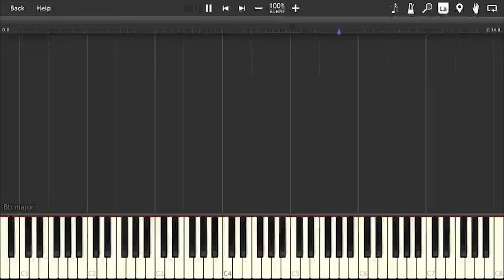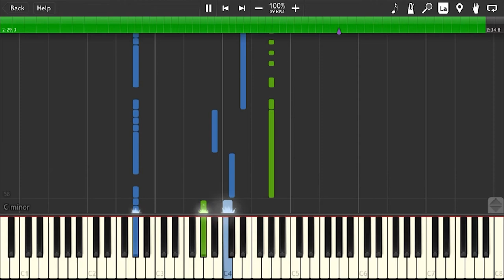Star Wars - French Horn Solo Mashup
TODAY IS MY LAST FINAL OF THE SEMESTER! AND A NEW VIDEO!

Today's music arrangement is featuring music from one of my favorite film franchises on one of my favorite instruments.

Originally, this piece was only going to feature the 'Binary Sunset' horn solo from A New Hope. It eventually turned into a horn solo mashup with a piano accompanist. I think I did fairly well splicing the different themes together. My favorite parts are when Rey's Theme is in Bb major instead of its written key of A minor (it sounds really cool) and my theme mash up at the end when the horn is playing the Sunset theme, the right hand piano is playing Rey's theme and the left hand is playing the bass line from Rogue One's 'Imperial Suite'.

And if you want more awesome content, hit that subscribe button and hit up those social media accounts to stay in touch of all the good things happening on my channel!

Keep practicing and I'll see you guys soon!

Equipment used:
Writing the music: Finale 2016
Music Display: Synthesia
Recording software: OBS
Additional audio editor: Mixcraft
Editing/rendering software: Adobe Premiere

Take a Survey for my Channel!